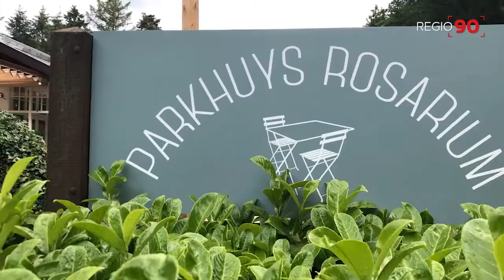Regio90: Goed Volk geeft startsein PlasticVrij Challenge Utrechtse Heuvelrug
Op donderdagochtend 13 juni trapte Goed Volk in het bijzijn van verschillende ondernemers, afgevaardigden van 2 scholen, sportverenigingen en wethouder Hans Waaldijk af voor de PlasticVrij Challenge.